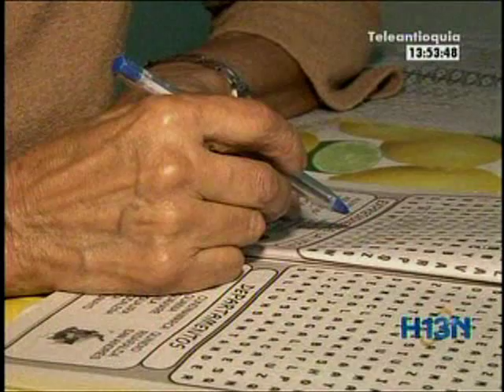Después de 40 años de fumarse 4 paquetes de cigarrillos diarios, esta mujer dejó el tabaco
Después de 40 años de fumarse 4 paquetes de cigarrillos diarios,  María Graciela Vélez dejó el tabaco.